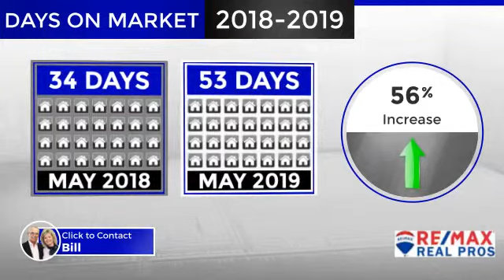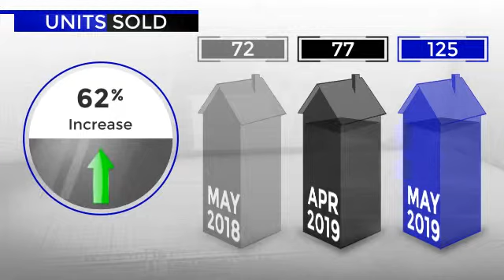2019 June Market Video